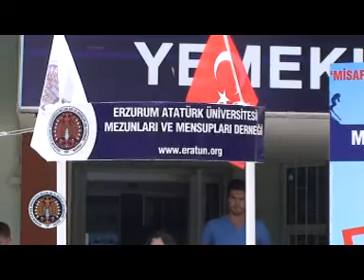2012 A.Ü. Mezunları Buluşması Video Klibi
2012 A.Ü. Mezunları Buluşması Video Klibi ERATUN